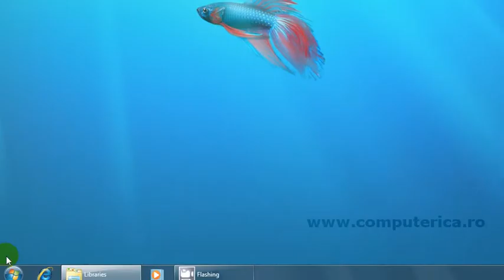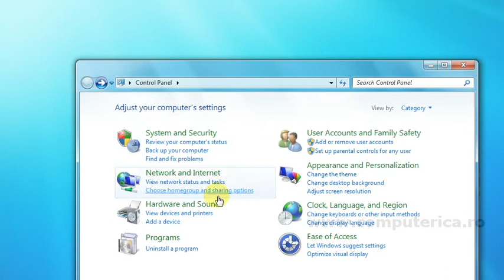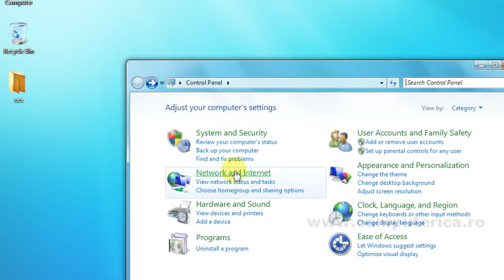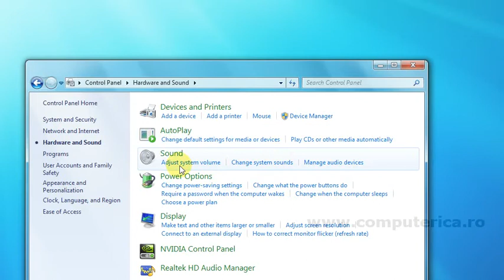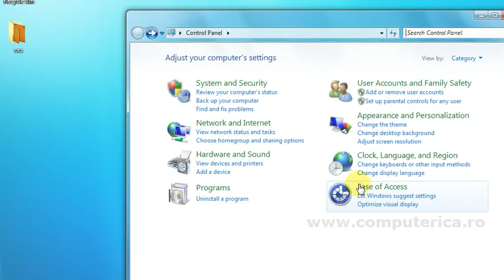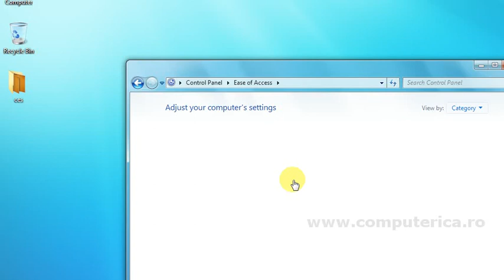Windows 7 - Control Pannel